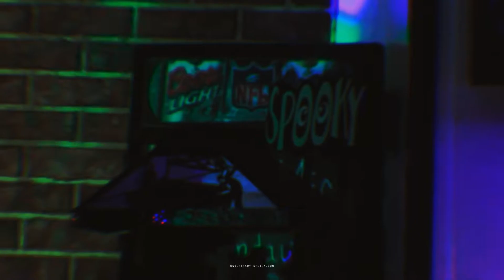THE LOCAL [STRANGER] LIVE! 11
The Jams continue at THE LOCAL!

Eagle Hotel/The Local
201 E Broad St, Quakertown, PA 18951